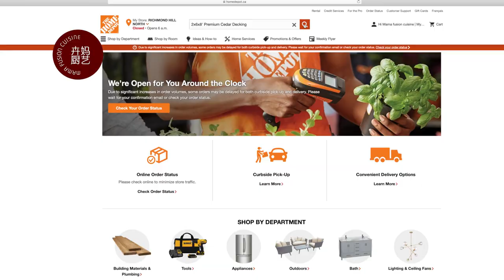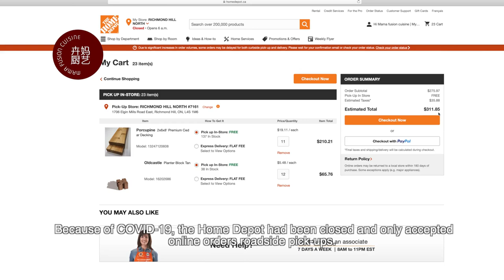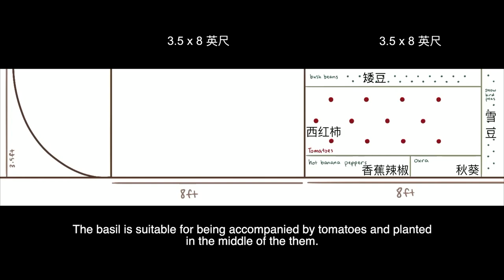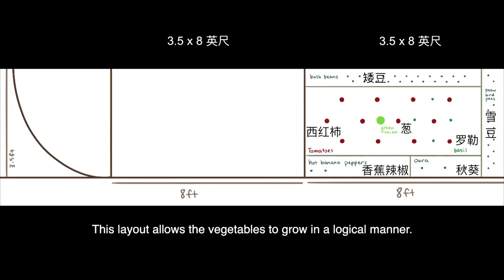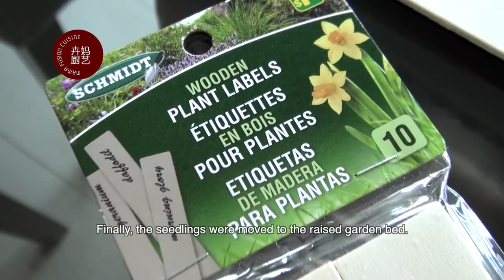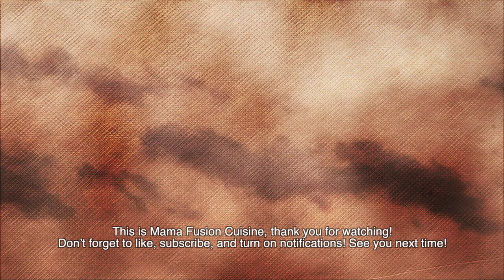高中生造园记 High School Student Building Raised Garden Beds（隔离在家两个月没有学上的高中生可以做什么？有力出力，帮助妈妈在后园搭建菜床，一起种菜吧！）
这个视频记录的是隔离在家、18岁的儿子帮助我打造菜床的过程。视频详细记录了我们建造菜床所需的材料、步骤，儿子象玩积木一个搭建了一种完全不需要一钉一摸就可以轻轻松松完成的菜床，视频还分享了我们的菜苗分布图，供同样有兴趣在后园种菜的朋友参考。

While being quarantined at home, my 18 year old son helped me build a raised garden bed to fulfill my wishes to start my own little farm in my backyard.

这些是Jasma录制的用到我家后园种植的薄荷装饰甜点和饮料的视频链接：